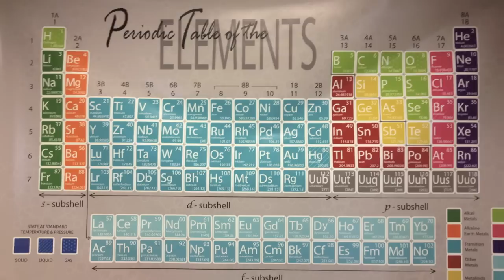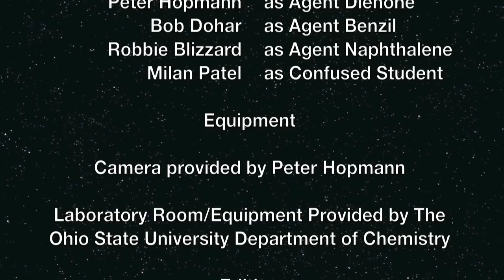Chemistry: Heck Yeah!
Team Chemistry explains to a young organic chemistry student how to succeed in OChem Lab at Ohio State!